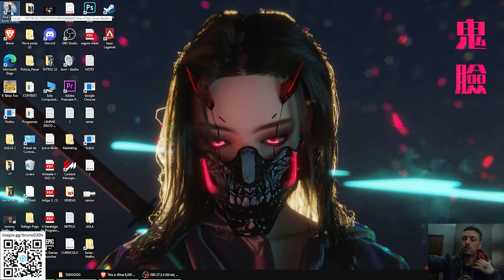RISE OF THE TOMB RAIDER - PART 2